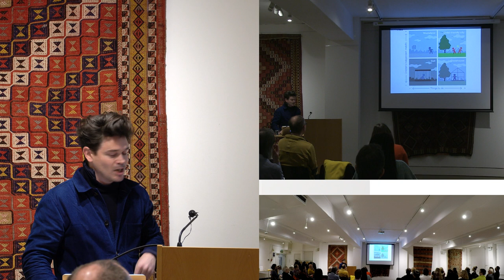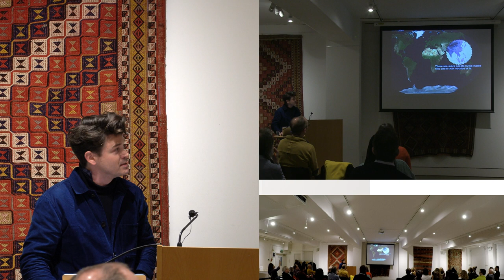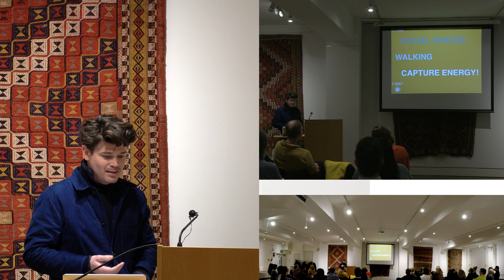The United Nations Sustainable Development Goals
Creating Enjoyable Places.
Christopher Martin BSc (Hons) Dip.TP MSc (UD) UDG AoU is Co-Founder and Director of Urban Strategy at Urban Movement.
He is a member of the Urban Design Group Executive Committee and Editorial Board; a Trustee of Living Streets, the charity that champions walking in cities; a member of the Placemaking Leadership Council at Project for Public Spaces; a member of London design review panels; and he has been a lecturer and tutor at The Bartlett School of Planning and Architecture for a number of years.